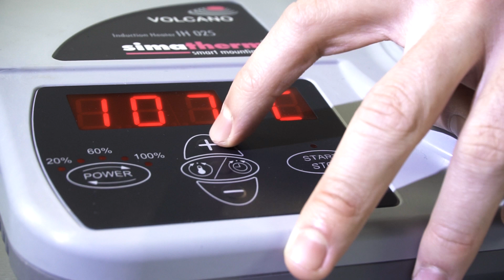Nagrzewnica indukcyjna IH 025 Volcano Simatherm [ENGLISH SUBTITLES]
Nagrzewanie indukcyjne łożysk tocznych i innych elementów metalowych okazało się być doskonałą, szybką i precyzyjną metodą montażu na wale. Pole elektromagnetyczne wytwarza prąd o wysokim napięciu, który indukuje bezpośrednio w elemencie, co pozwala osiągnąć wymaganą temperaturę w pełni kontrolowany sposób.
Dzięki nagrzewnicom indukcyjnym SIMATHERM, łożyska i inne okrągłe elementy są nagrzewane w sposób efektywny. Umożliwiają szybki i czysty montaż oraz zastępują tradycyjne metody, takie jak płyty grzewcze, kąpiele olejowe, nagrzewanie płomieniem oraz piec. Podczas procesu nagrzewania, ciepło generowane jest tylko w elemencie, a nagrzewnica pozostaje chłodna.
W tym odcinku przedstawiamy nagrzewnicę indukcyjną IH 25 Volcano Simatherm - przenośną i lekką nagrzewnicę do nagrzewania małych elementów (o wadze do 10kg). Poznajcie wszystkie jej zalety.